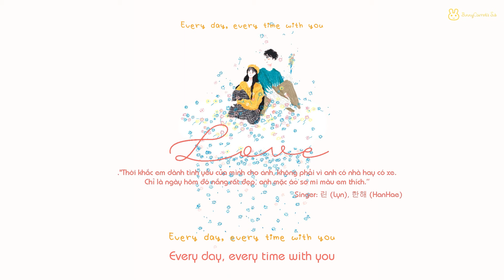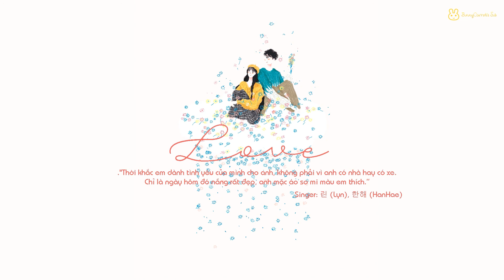[Vietsub] LOVE - Lyn (린) ft Hanhae (한해) | Are you human too OST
"Ngày ấy nắng rất đẹp
Rồi anh đến bên em."